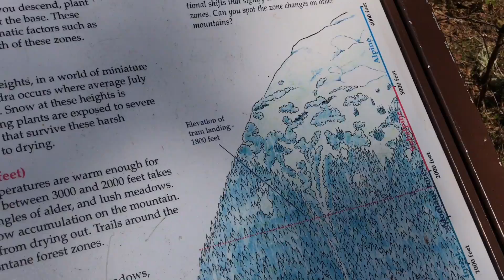Montaña Robert 4000 pies juneau Alaska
Rafael caparroso y cesar caparroso, sus travesías por el mundo en esta oración en juneau Alaska un lugar atractivo con diversidad de animales y paisajes extraordinarios